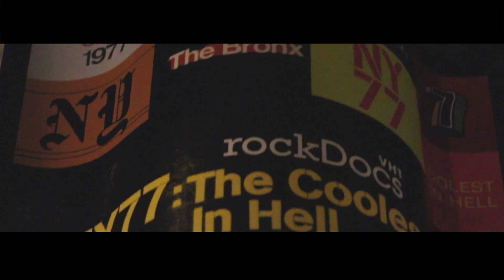NORTHSIDE MUSIC FESTIVAL - VH1 & PALLADIA - CITY EVENTIONS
Northside Music Festival ran from June 12-19, 2014 in Brooklyn, NY. For 1 week VH1 and Palladia dominated the Northside Festival.
This video highlights shows at The Knitting Factory, hosted by Linda Perry, featuring Perfect Pussy, Shilpa Ray, and Syd Arthur, as well the VH1 RockDocs showcase at The Wythe Hotel.

This video was produced by the City Eventions team.
Camera Operators: Tyrone Brown-Osborne, Benjamin Kelley, Lara Vallance, Rhasaan Oyasaba Manning
Editor: Oneil Vargas
Director: Rhasaan Oyasaba Manning